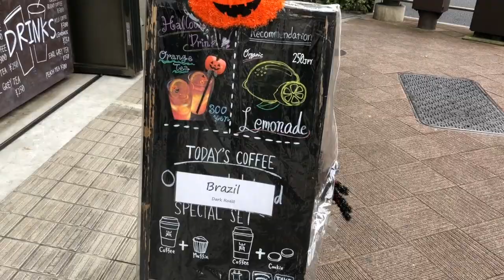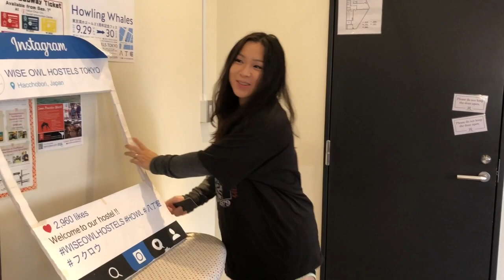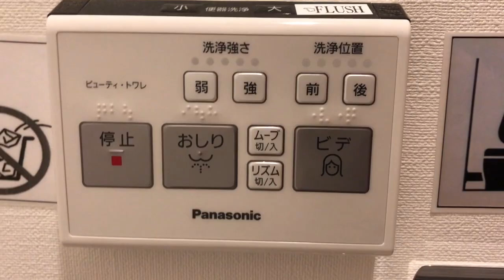Wise Owl Hostel, Tokyo JP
Tried to do a 'tour' of the hostel we stayed at in Japan. Very cool, very utsukushi! We really enjoyed our stay :)